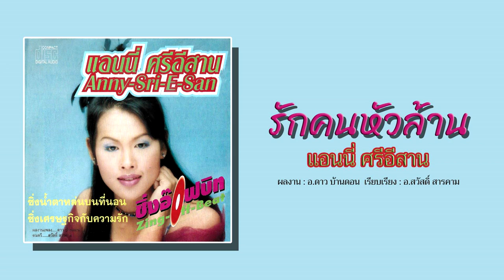ซิ่งรักคนหัวล้าน - แอนนี่ ศรีอีสาน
เพลง : ซิ่งรักคนหัวล้าน
นักร้อง : แอนนี่ ศรีอีสาน
อัลบั้ม : ซิ่งอ๊อฟบิท